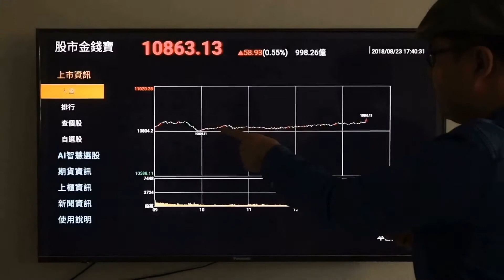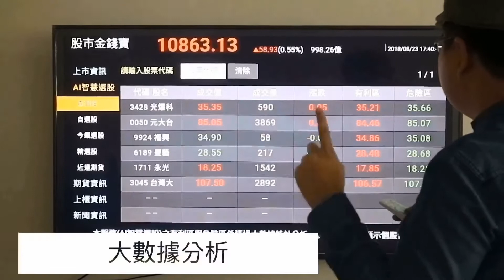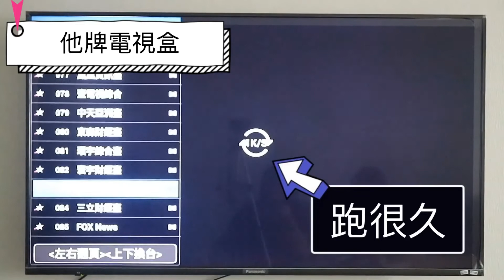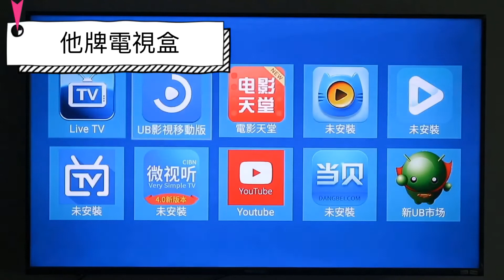【開箱】選購電視盒一定要知道的9個重點！歡樂看電視盒開箱評測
媽媽想買電視盒，幫她做了點功課

在 3:38 秒做了一個表單，可以直接看到9個重點的比較表格，有興趣的可以直接點過去看

談談動漫／電影／書，偶爾也會談點感情、工作、旅行的事